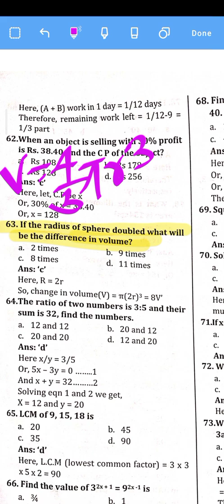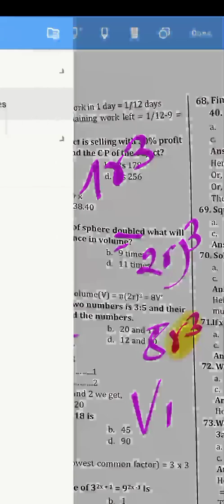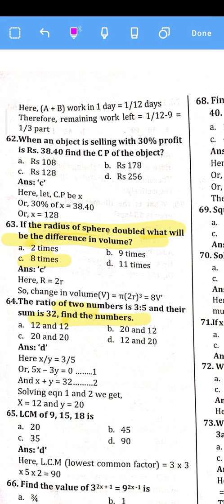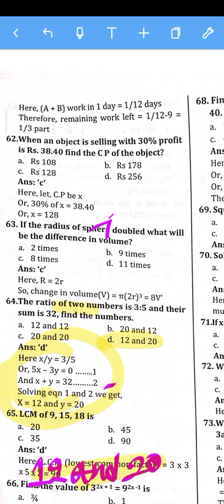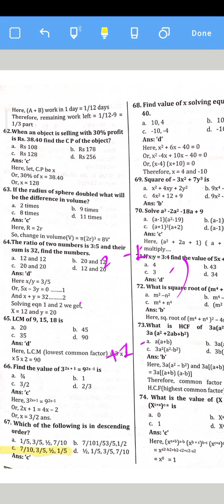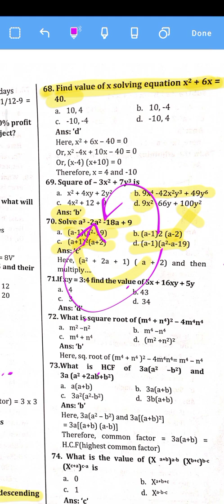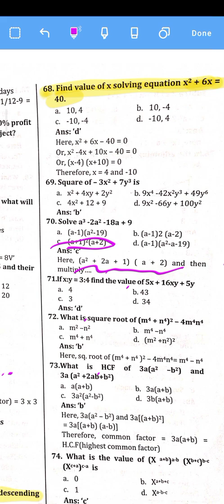((Maths portion)) CTEVT ENTRANCE PREPARATIONS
how to give entrance exam

how to give entrance exam of ctevt

ctevt entrance notice

ctevt news nepal today

ctevt admission fee

ctevt entrance preparation model question

entrance exam of staff nurse

entrance exam of engineering

entrance exam of ha

entrance exam of pharmacy

ctevt entrance date 2079

ctevt new model question paper 2021

ctevt entrance exam model questions with answers

ctevt entrance exam model questions with answers 2079

ctevt entrance exam 2079 model questions with answers

ctevt entrance exam model questions 2079 with answers

Ctevt entrance ko model question with answers

Last date of ctevt entrance exam 2079

Ctevt entrance Model question of previous year

Ctevt entrance exam last date

Ctevt entrance exam model question for civil engineering

Ctevt entrance exam model question for electrical engineering

Ctevt entrance exam model question for computer engineering

ctevt entrance exam new model question 2079।

ctevtentranceexam model

questions maths

questions english

questions 2076

questions for staff nurse

questions science

ctevt entrance exam 2079 notice

Ctevt exam

ctevt nepal.

ctevt exam notice 2079

ctevt exam notice 2078

ctevt exam 2078 news today

ctevt exam preparation

ctevt exam questions

ctevt exam model questions

ctevt exam center 2079

ctevt exam 2078

ctevt exam form 2079

ctevt exam 2079

ctevt news

questions maths

ctevt online

ctevt nepal,

ctevt

ctevt entrance syllabus

ctevt diploma level entrance exam syllabus

ctevt diploma level entrance exam

pcl nursing entrance exam syllabus

staff nurse entrance exam syllabus

staff nurse entrance syllabus

ctevt overseer entrance exam syllabus

ctevt entrance exam questions

CTEVT Entrance Exam Syllabus | CTEVT Diploma Level Entrance Exam